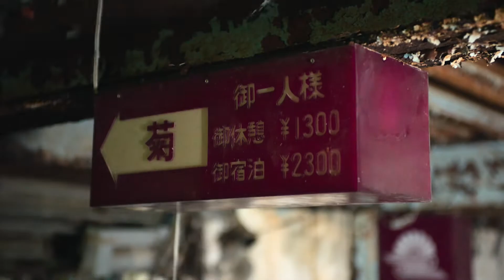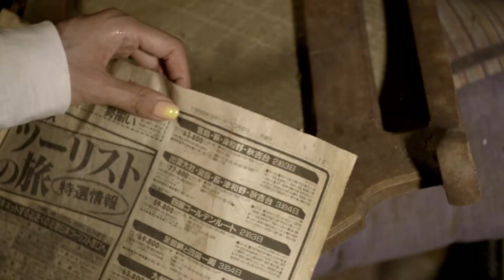Epic Exploring: Going Local | Tokyo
Local Exploring in Tokyo is like nothing else. Josh and Lexi Limitless visit the crowded streets, a screaming Monster Café and an abandoned ‘Love Hotel’.